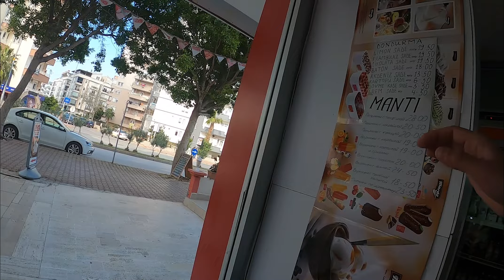Анталья 7 апреля 2021, НАБЕРЕЖНАЯ КОНЬЯАЛТЫ, магазин русских продуктов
Анталья 7 апреля 2021, НАБЕРЕЖНАЯ КОНЬЯАЛТЫ, магазин русских продуктов. Турция

Поддержать автора:
ETH: 0x597b0782F0e99e3C77bE51555391Cb6333AAB350

📷Worldwide Filmmaker🎥cryptocurrency фотохиллинг ₿
Tiktok & www: artemkos.ru
TG: Artemkoslife